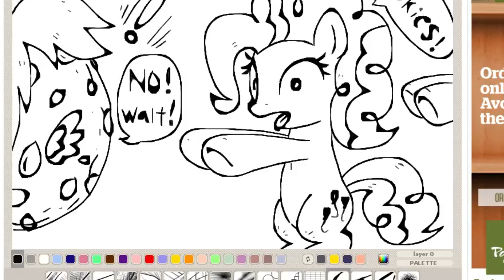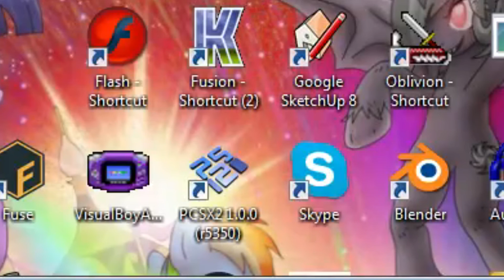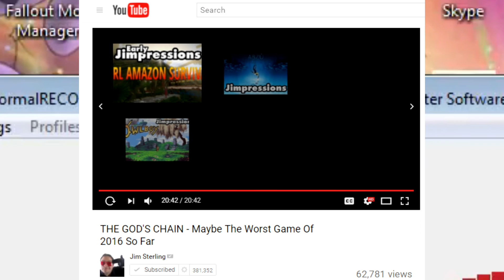BronyTrioRadio Podcast - Ep 11 "28 Pranks Later" (SE6 EP15)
This was an interesting episode that had a little twist towards the middle that we did not expect. (of MLP I mean) Thanks to our guests SelfieSnapShots and Crusader for taking time to be in our stupid podcast. They are around 15:29.

All rights to the owners of the things being parody-ed.